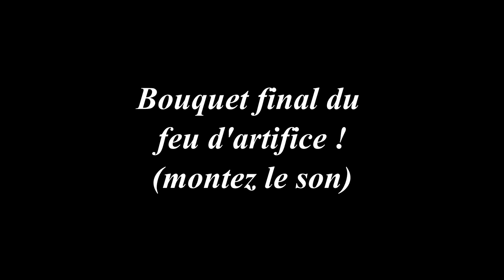Fête foraine d'Oradour sur Vayres 2017 - Saint-Christophe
Liste des manèges / métiers présents:
Extazy (Pierdon), Crazy Dance (Juge), Karting, Pouss Pouss, Pirate Adventures, Virus (Langlois), Infinity (Bredèche), Mini choc, Skooter (Crazy cars), One man show, Bing bang boum, Superbowl (Remond), Rock n' Roll (Lafont), Simulateur (Hudry), Midnight express (Carmona), La Pomme, Rafale (en panne), Space Fire (Dupil), Enfantins et stands. . .